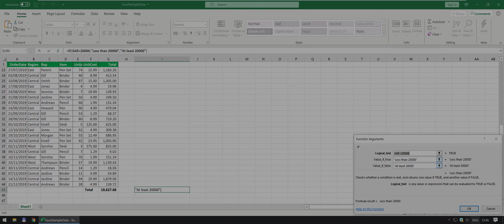Top 10 Microsoft Excel Functions -- IF function in 50 seconds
This super short & simple video shows you how to use IF with examples, pro tips, all in a flash!